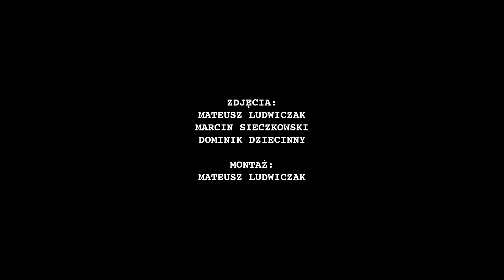[SZKLANE OKO #8] Spotkanie z kibicami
Zapraszamy do obejrzenia relacji ze spotkania sztabu szkoleniowego oraz zawodników Wisły Płock z kibicami.